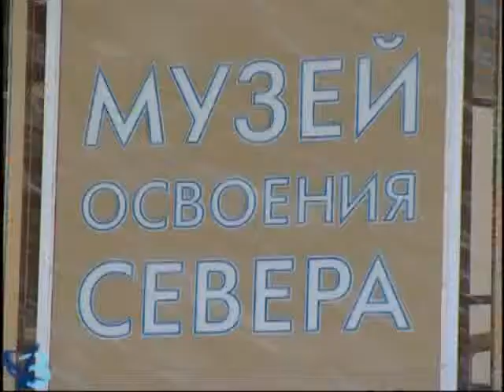Сказка на новый лад (6+)